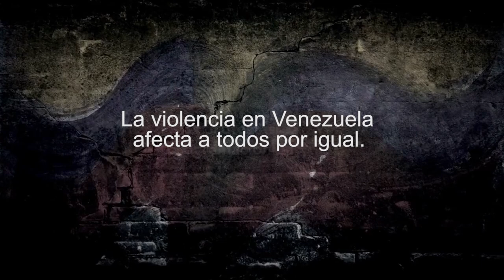ECO Andrés Gómez (Tito) Actor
Este es un eco a una gráfica en el muro de Facebook de Sergio Di Fabio..
Un eco sobre las consecuencias generalizadas de la violencia en Venezuela.